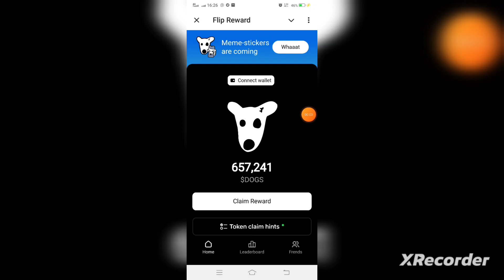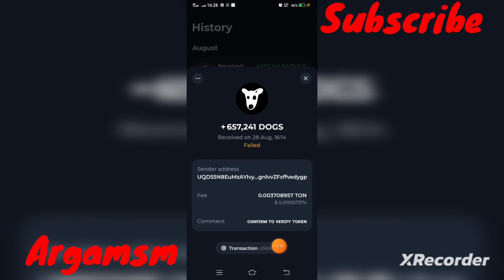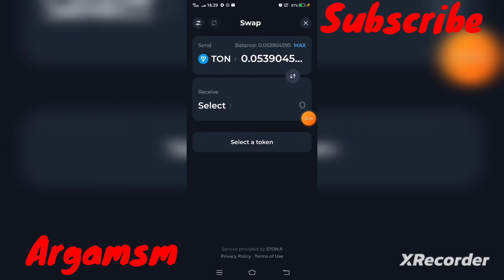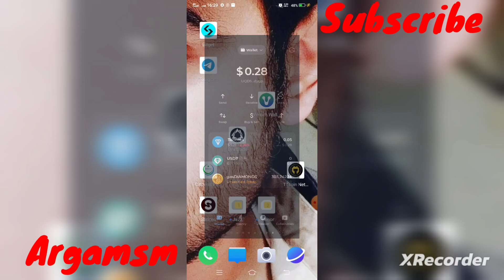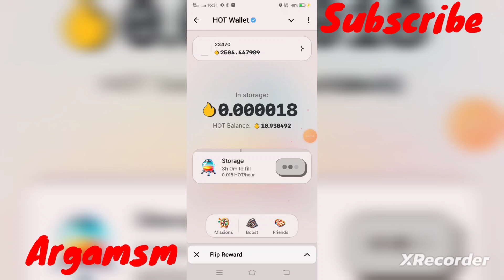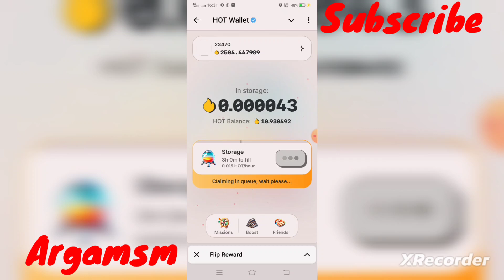How to Claim Flip dogs, Hot price Update.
Flip dogs kesy claim krin
Flip dogs real or fake
Flip
Dogs
Link to join hot